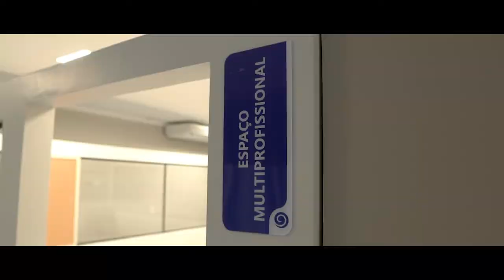Hospital 9 de Julho . Porto Velho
Hospital9deJulho. PortoVelho. Rua Senador Álvaro Maia 1600